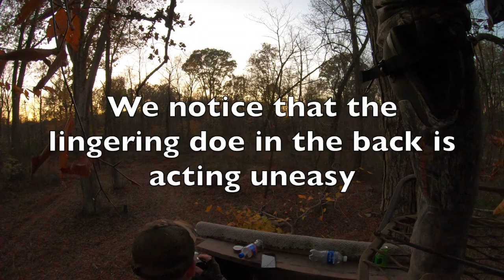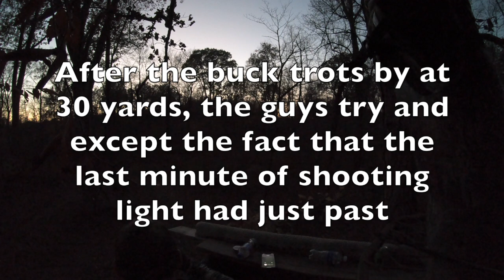Ep. 13 Jamie finally gets his chance (BIG BUCK)